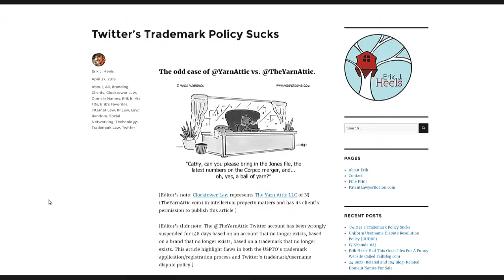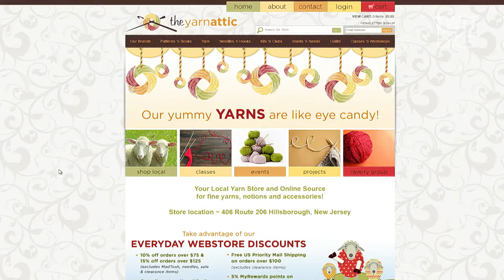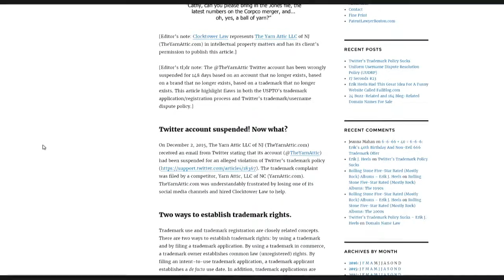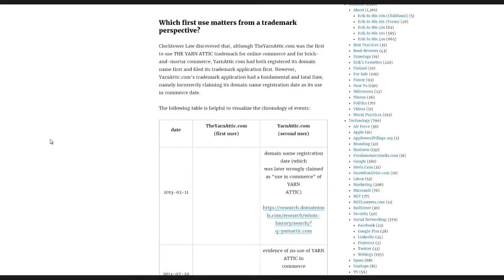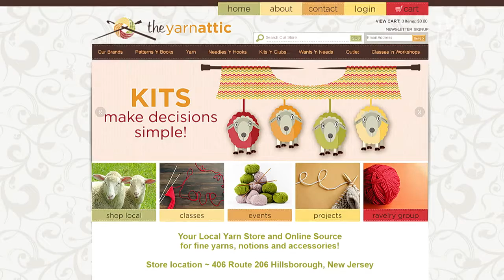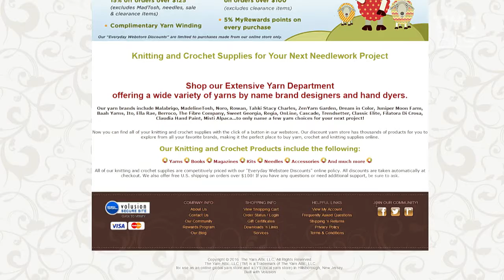Twitter's Trademark Policy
Erik J. Heels talks about an ongoing case for his client @TheYarnAttic trying to reinstate a suspended Twitter account, highlighting flaws in Twitter's trademark/username dispute policy.